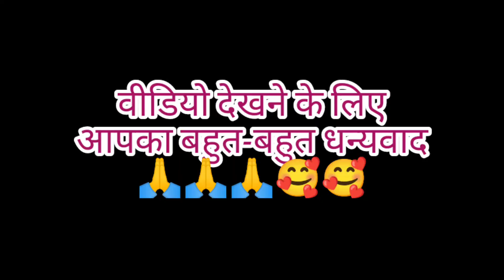मेरे पति मुझे बहुत परेशान कर देते है।😂 रात को किया dance💃💃। dance करते समय हो गया गुस्सा 😡lifestyle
डांस करते करते हैं आया गुस्सा। मेरे पति करते हैं बहुत परेशान।। और रात को खाए कबाब। 😋😋